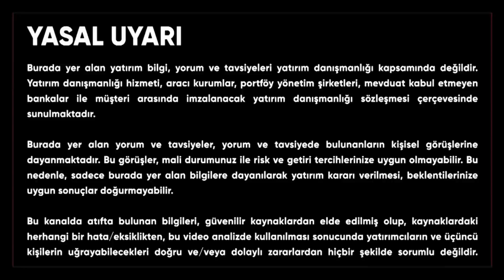Enflasyon Düştü Ver Coşkuyu | Sadık Mazanoğlu | Ekonomi Ekranı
00:00 ABD Seçimleri
02:05 Enflasyon Verisi Geldi
03:20 Çin Ekonomisi Neden Önemli?
05:20 Bist100 Hedef Seviyeler
06:40 Enflasyona Karşı Kâr Eden Şirketler
08:55 İyi Beklenen Hisseler
09:47 Dolartl ve KKM
10:40 Gram Altın ve Ons Altın
11:30 Enerji Fiyatları